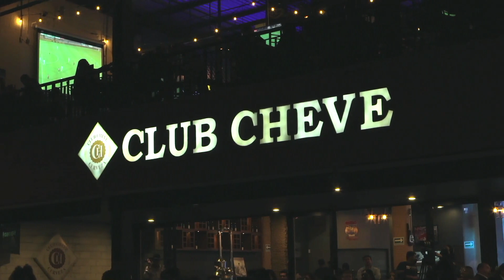Las Ciudades - Ahijados del Rancho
Tema: Las Ciudades
Intérprete: Ahijados del Rancho
Autor: José Alfredo Jiménez